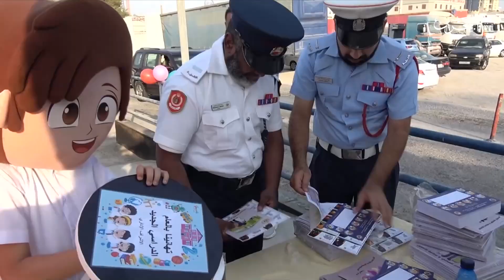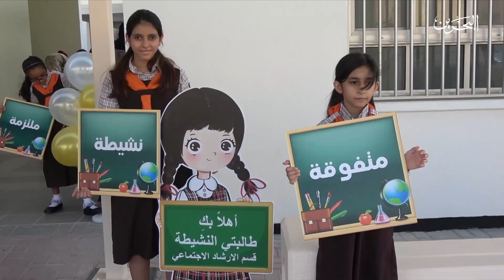برنامج ليالي الصيف | 13-9-2022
العنوان: دور وزارة الداخلية في عودة الطلاب إلى المدارس والجامعات
تقديم : عصام ناصر
00:00 المقدمة
الضيوف :
علي أحمد أميني-مدير برنامج معًا
فايز أمين - رئيس شعبة الإعلام والنشر بإدارة الثقافة المرورية بالإدارة العامة للمرور
اتصال هاتفي:
محمد عبدالله محمد - رئيس الأمن بقسم الأمن والسلامة المدرسية- قطاع الخدمات التعليمية
53:59 الخاتمة